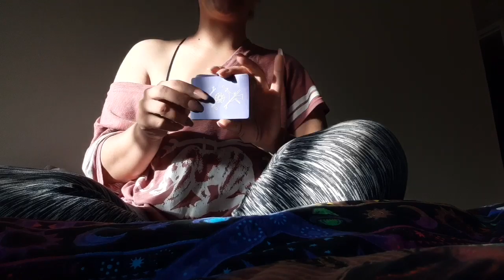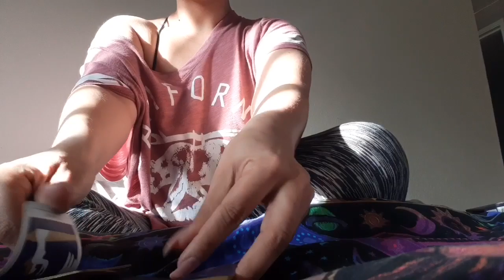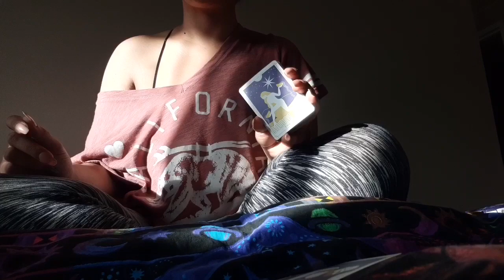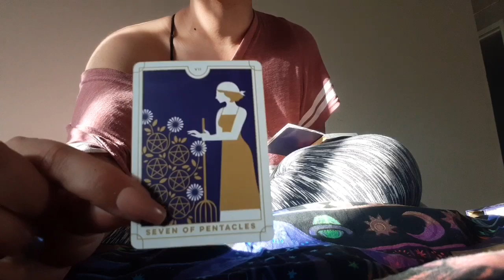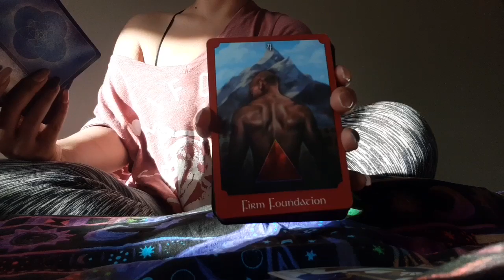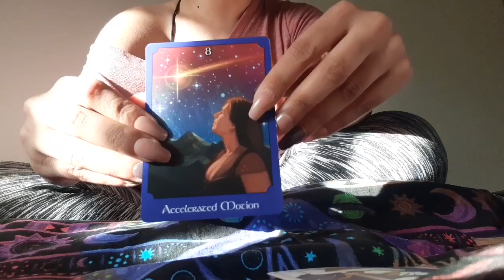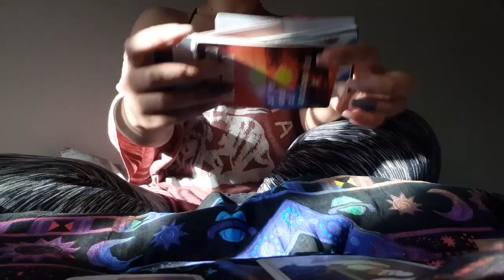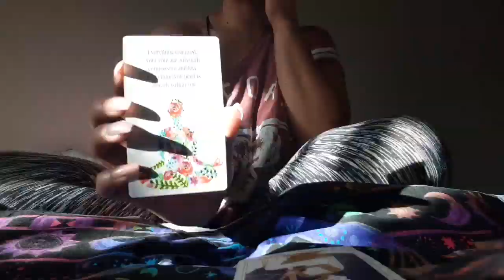“You ARE Enough!” 🔮💜Messages & Guidance For The Collective 05/09/2020 💜🔮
This is a general reading for the collective. I hope this resonated with 1 or some of you, if not thank you for visiting, maybe come back and try another video! Sending love, light, and positivity your way, have a beautiful blessed day! 💜

Reading starts at 1:03